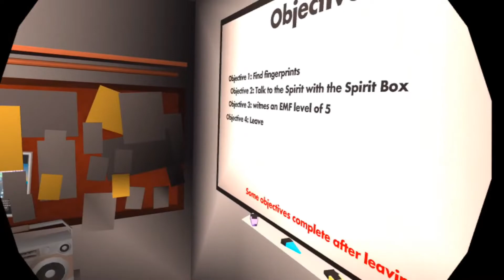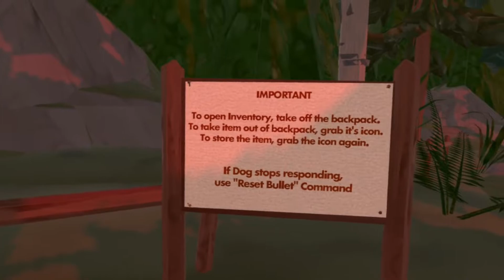4 Scary Rec Room Games #3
You can also find us on Overcast, Breaker, Pocketcasts, Castbox, Radiopublic, AND Stitcher!